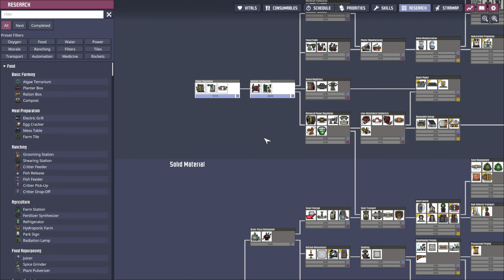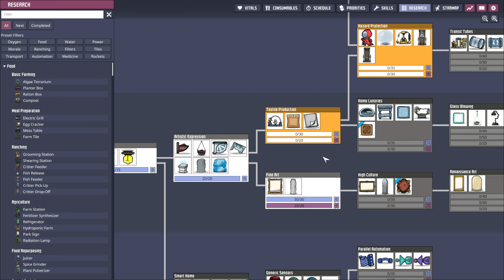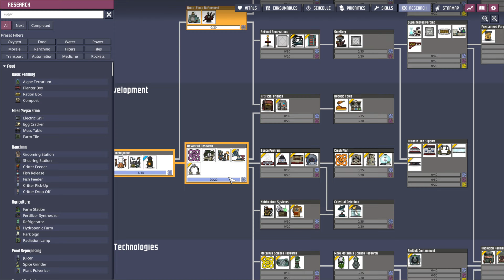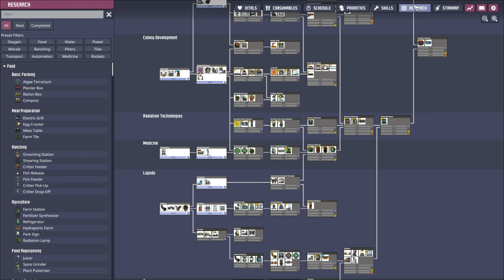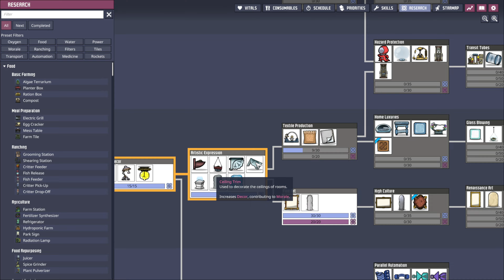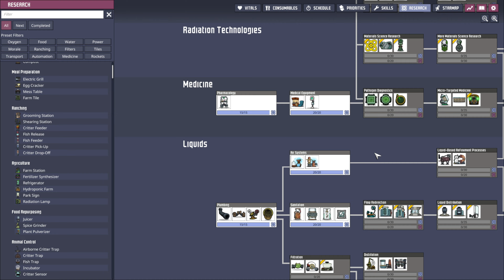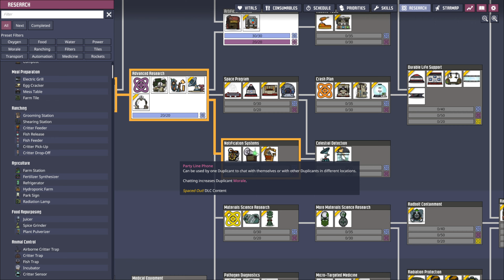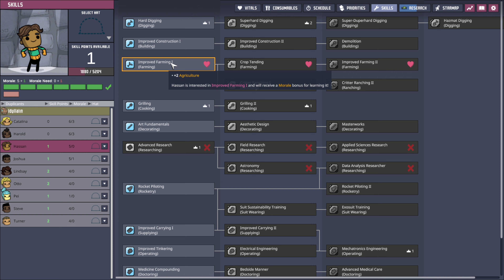Oxygen not included #007 Ein Friedhof und neue sanitäre Anlagen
Ich entsorge endlich mal die beiden Leichen und sorge mit fließend Wasser für etwas mehr Zivilisation. ;-)